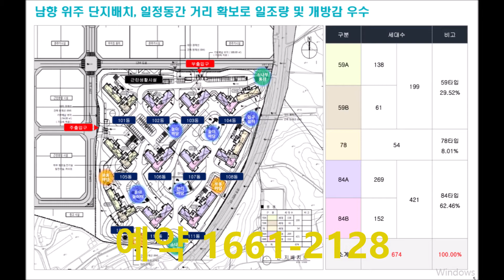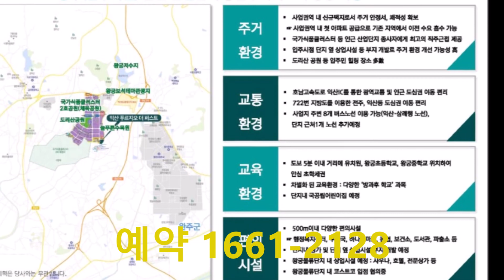익산푸르지오분양정보 1661-2128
익산푸르지오
선착순 분양
모델하우스 방문예약
콜센터
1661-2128